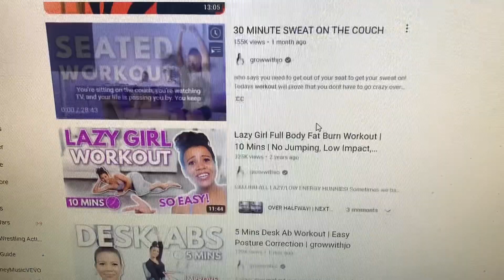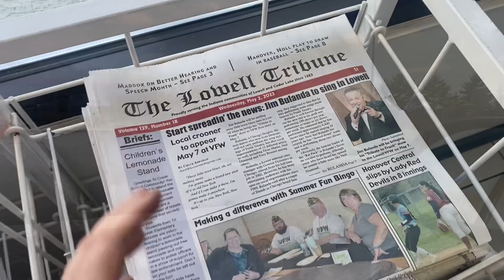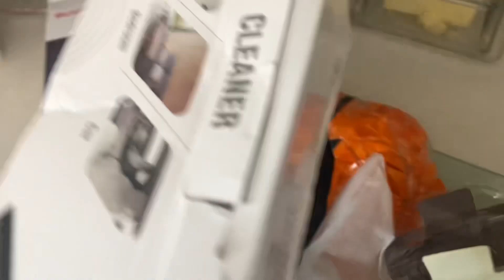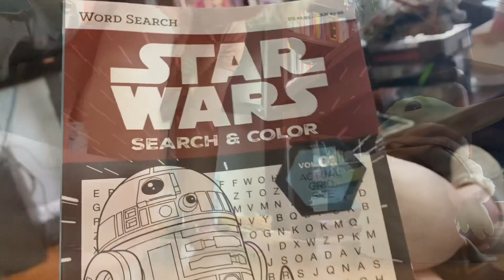A Week In My Life! Homeschool/Work From Home Mom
Hang with us through another week! This week we had three homeschool outings, Star Wars day, and voting in the primaries!